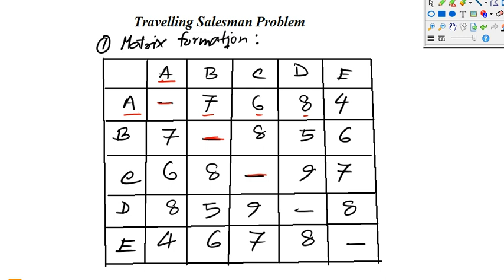Travelling Salesman Problem (TSP)- Matrix Solution (Bengali)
Travelling salesman problem is an important problem in theoretical computer science. The matrix solution has been discussed.